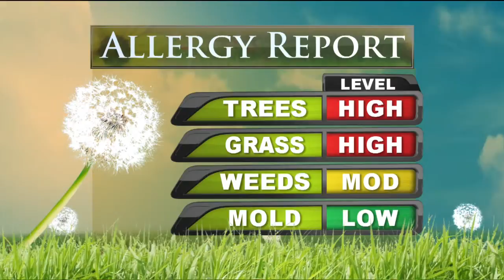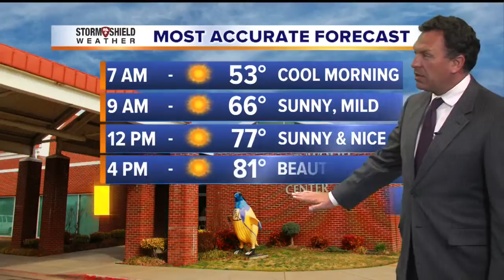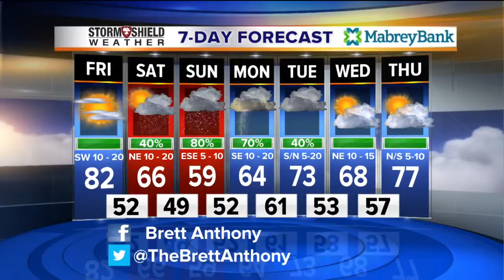Stormshield Eve. Weather